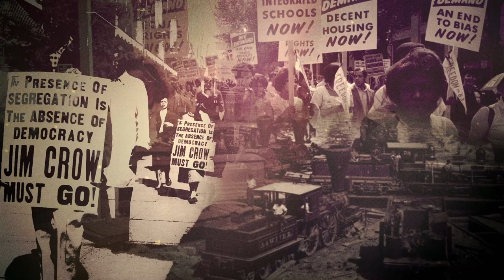ECG Branded Content Sizzle Reel